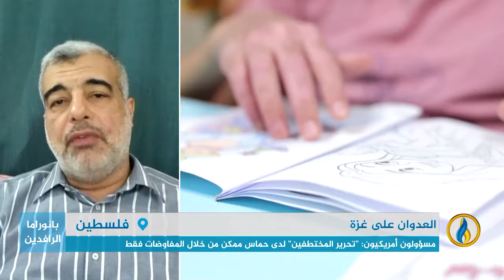مداخلة علي بغدادي بشأن تطورات الأوضاع بغزة بالتزامن مع انعقاد جولة جديدة من مفاوضات وقف اطلاق النار